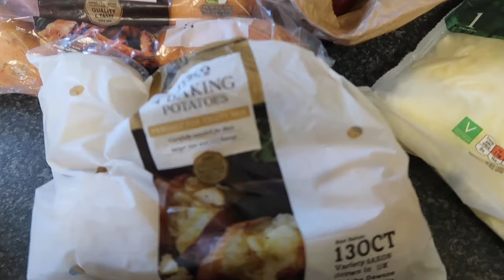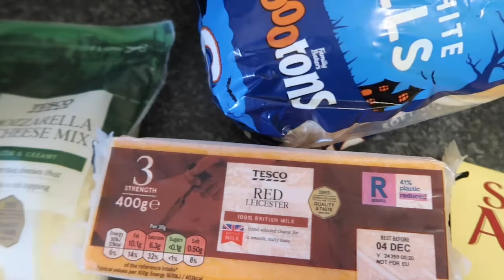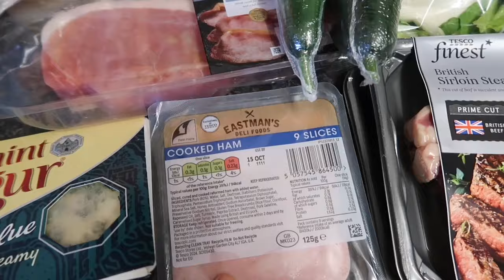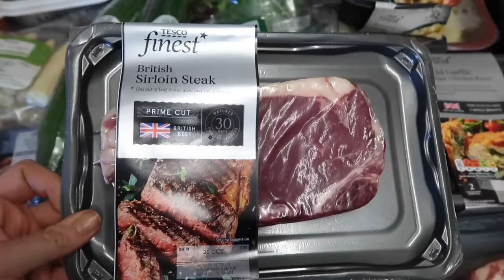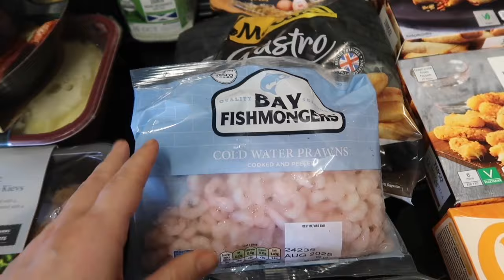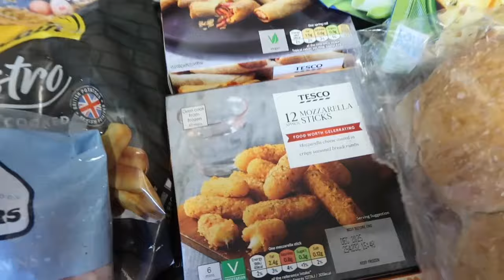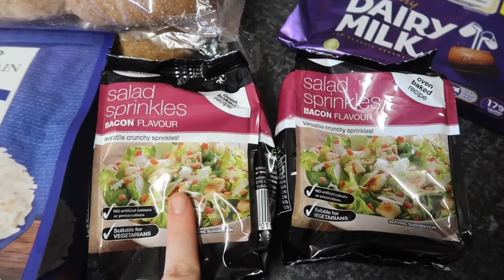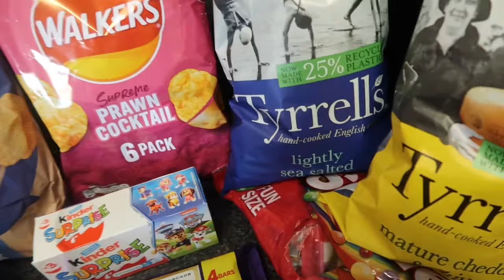TESCO FOOD SHOP HAUL | MEAL PLAN | VLOG | DINNER IDEAS | HARRIET MILLS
Meal plan

Chicken Egg fried rice
Steak night x 2
(salad one night and chips)
with jacket potato second night cheese red onion Lou sweet potato or chips
Lamb meatballs mash and veg x1
Chicken Kiev with mash and veg x 1
Chicken burgers and salad x 1
Fried egg sandwiches with chips

My Instagram is under - Harriet Esme Mills

All music used by Epedemic sound